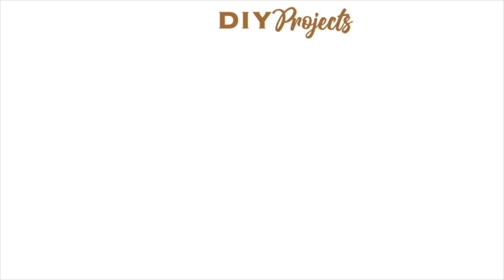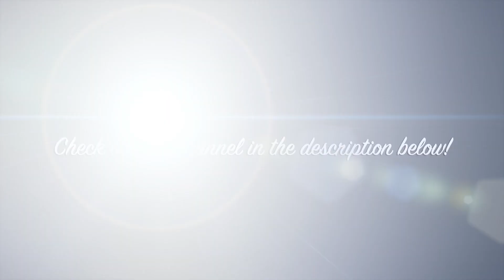CREATING A UNIQUE, COLORFUL SUCCULENT MAILBOX GARDEN - Step by Step Guide Small Garden Makeover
My little patch of garden by my mailbox was needing some love.  The grass was overgrown, full of weeds, and looking quite scraggly.  So, off I went removing the grass (who needs or wants to do all that mowing!), adding weed barrier cloth, and then creating a succulent garden on top of that!.

And who said a succulent garden doesn't offer enough color?  By adding colorful pots, and other garden accessories, and integrating them into your garden, it creates a beautiful colorful and unique garden that will be like on one else's.

And of course the best part about succulents is that they are so forgiving!  You can cut them, trim them, and plant the trimmings on the ground and you got a brand new plant.

Can't take all the credit for this.  I learned so much from Laura Eubanks and her "succulent tapestry" kind of gardening.  I've been trying to learn from her and emulate her style ever since.  And I'm not even a gardener!  Believe me, I don't really have a green thumb at all, but again succulents are so forgiving, that they have even made me a gardener!  Like Laura Eubanks always says, "if you stick in the ground, and your plant stands straight, you've done your job!"  So easy, it is almost like playing with fake plants!

Give it a try, and I assure you you'll get hooked on succulents too!